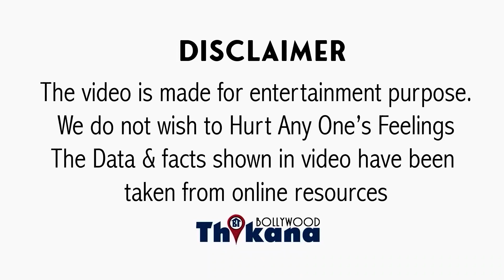Satya Prem Ki Katha का 1st Day Box-office Collection जान के Kartik Aaryan के Fans रोने लगेगें